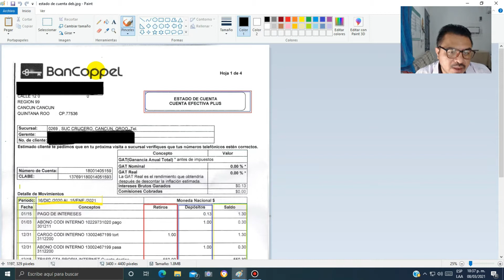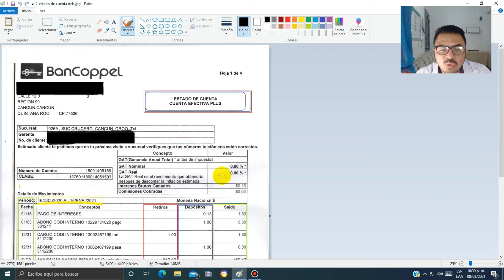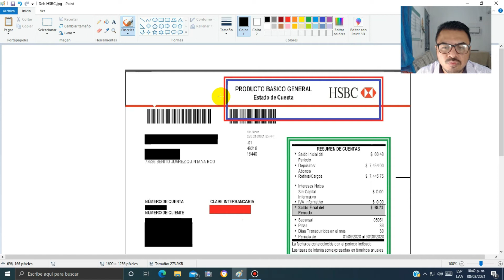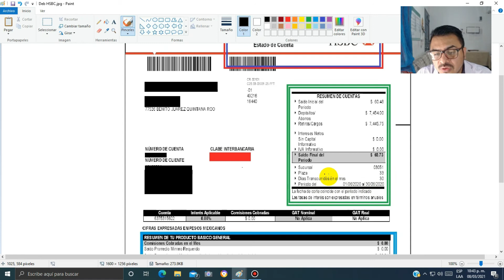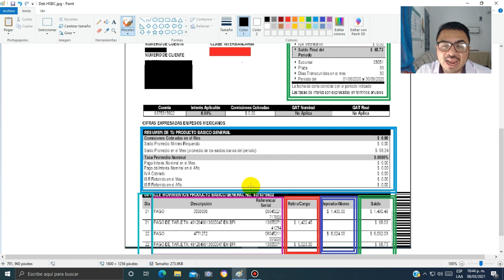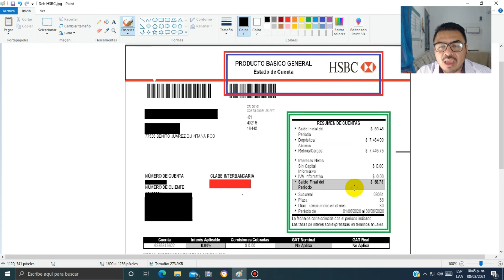🚫Finalmente Revelado!!💥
Hola hoy les traigo como se deben de leer los estado de cuenta de las tarjetas de debito. si tienen dudas dejenlas en comentarios y me comprometo a leerlas.

Gracias especiales a los ejecutivos de los bancos que me atendieron muy bien!!